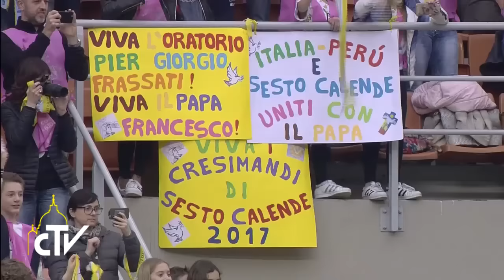Visita a Milano, incontro ragazzi cresima 25.03.2017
Promettete a Gesù di non fare mai i bulli con nessuno

Nello stadio Meazza a San Siro, il Pontefice ha partecipato al tradizionale Incontro dei ragazzi della cresima dell’arcidiocesi di Milano. L’ultimo appuntamento della visita pastorale è stato scandito dalla preghiera, da speciali coreografie in campo e da un dialogo cuore a cuore con il Pontefice. Dall’inviata Barbara Castelli.